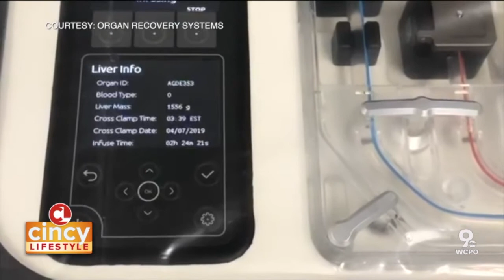Snazzy Little Things and UC Health: Profusion Pump (April 1, 2020)| Cincy Lifestyle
Is sitting at home giving you HGTV fever? Do you often find yourself looking for little ways to upgrade your home now that you're in it all day long? The owner of Snazzy Little Things shows us how she transformed her kitchen for just under $100. Then, transplant patients need extraordinary options and exceptional care. And they need it nearby, not hours away. That’s why UC Health is committed to delivering renowned treatments.